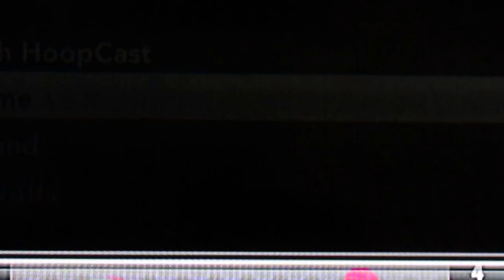NBA 2016 Playoff Predictions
NBA playoff predictions 2016